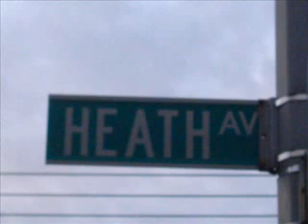Marty Mar - Back To Reality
Alkoholik DVD